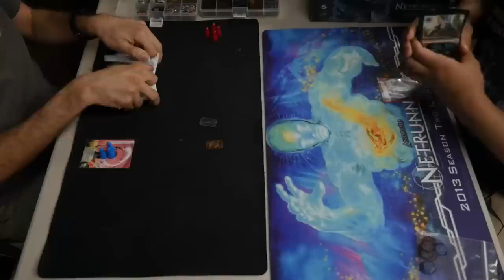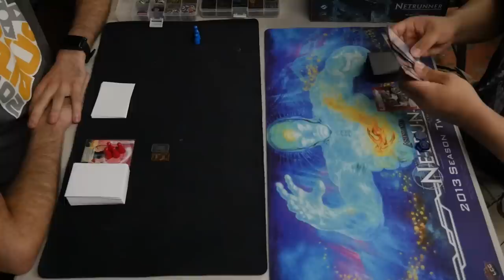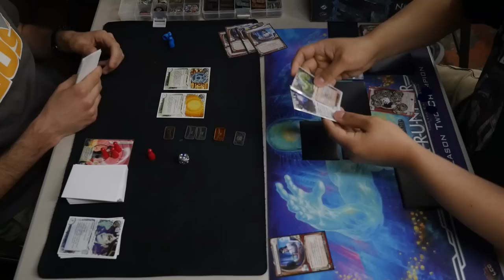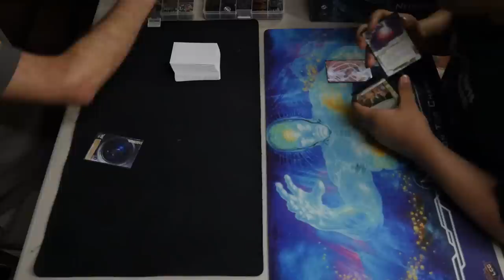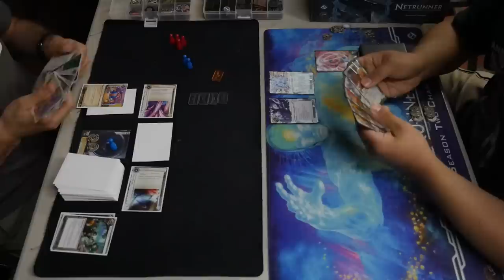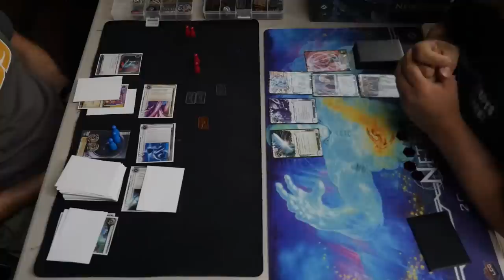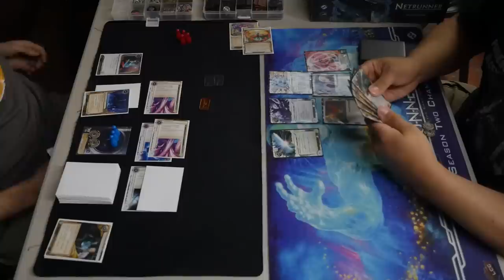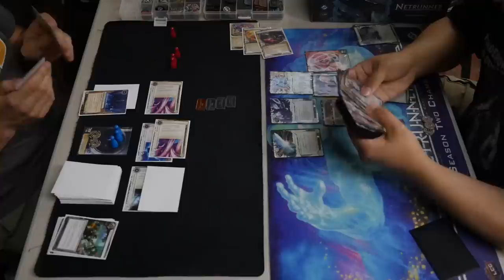Netrunner with Scott - Cambridge, MA Regionals - Swiss Round 3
Android: Netrunner Regional Tournaments are here. This tournament took place on June 21, 2014 at Pandemonium Books and Games in Cambridge, MA.

This video shows my third round of swiss play. I am playing NBN: Breaking News and Kate, while my opponent is playing Jinteki: Replicating Perfection and Kate.

Here is my corp deck list.

Agenda (11)
3 AstroScript Pilot Program
2 Breaking News
3 NAPD Contract
3 Project Beale

Asset (6)
3 Jackson Howard
3 PAD Campaign

Upgrade (5)
2 Ash 2X3ZB9CY
3 SanSan City Grid

Operation (9)
2 Closed Accounts
1 Fast Track
3 Hedge Fund
1 Shipment from SanSan
2 Sweeps Week

Barrier (4)
2 Eli 1.0
2 Wraparound

3 Pop-up Window
2 Quandary
2 RSVP
1 Tollbooth

Sentry (6)
3 Caduceus
1 Draco
1 Ichi 1.0
1 Rototurret

Here is my Runner deck list

Event (17)
3 Diesel
3 Dirty Laundry
3 Indexing
2 Scavenge
3 Sure Gamble
3 Test Run

Hardware (8)
3 Akamatsu Mem Chip
3 Clone Chip
2 Desperado

Resource (1)
1 Same Old Thing

Icebreaker (9)
2 Atman
1 Deus X
1 Femme Fatale
1 Inti
2 Overmind
1 Sharpshooter
1 ZU.13 Key Master

Program (10)
2 Datasucker
2 Magnum Opus
1 Nerve Agent
2 Parasite
3 Self-modifying Code